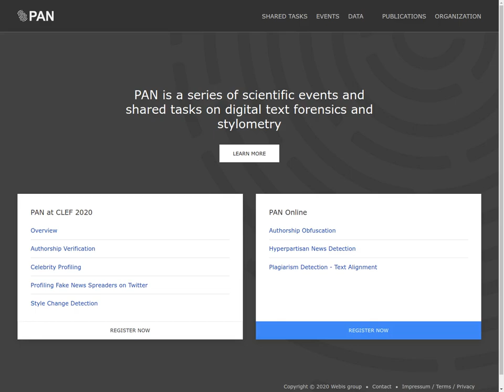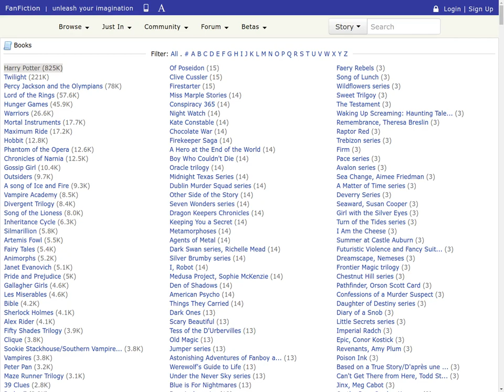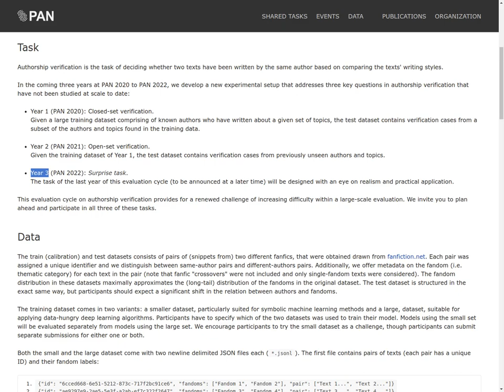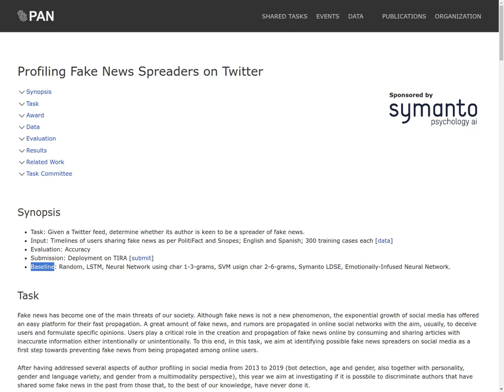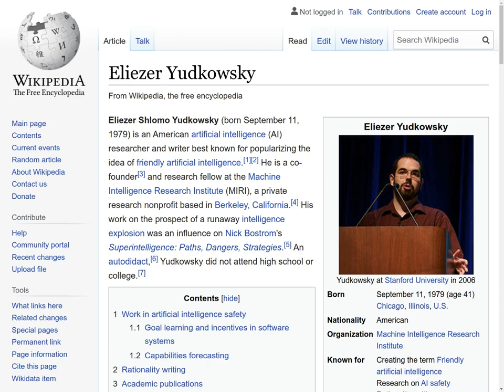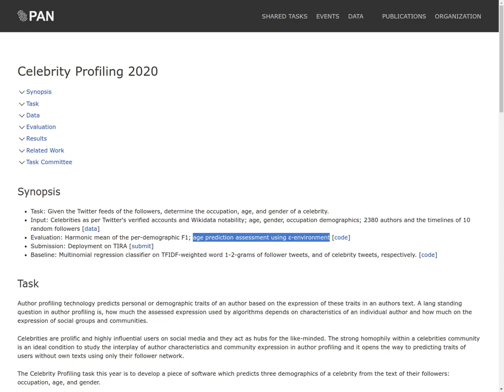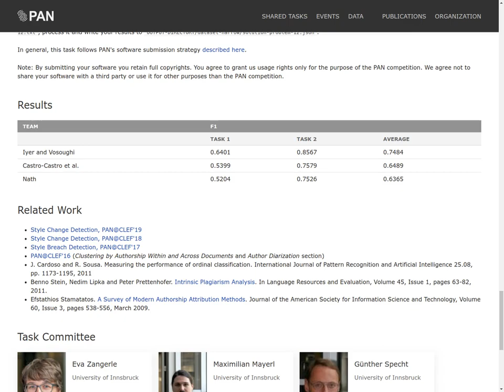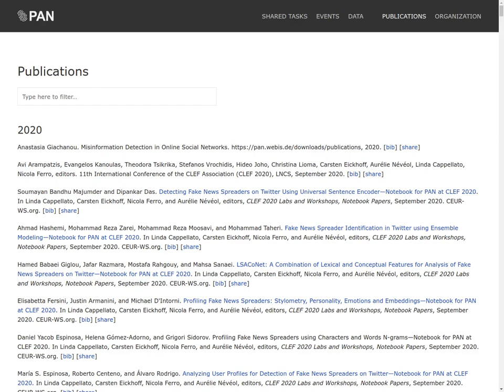PAN 2020: Overview of Shared Tasks on Author Identification, Author Profiling, Multi-author Analysis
Overview of PAN 2020: Authorship Verification, Celebrity Profiling, Profiling Fake News Spreaders on Twitter, and Style Change Detection

Janek Bevendorff, Bilal Ghanem, Anastasia Giachanou, Mike Kestemont, Enrique Manjavacas, Ilia Markov, Maximilian Mayerl, Martin Potthast, Francisco Rangel, Paolo Rosso, Günther Specht, Efstathios Stamatatos, Benno Stein, Matti Wiegmann, and Eva Zangerle

We briefly report on the four shared tasks organized as part of the PAN 2020  evaluation lab on digital text forensics and authorship analysis. Each tasks is introduced, motivated, and the results obtained are presented. Altogether, the four tasks attracted 228 registrations, yielding 82 successful submissions. This, and the fact that we continue to invite the submissions of software rather than its run output using the TIRA experimentation platform, marks for a good start into the second decade of PAN evaluations labs.